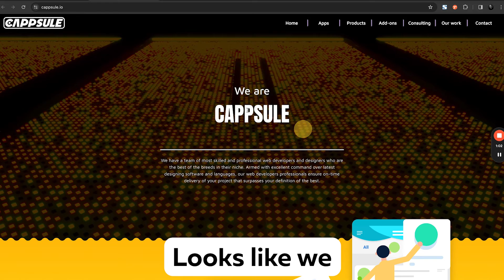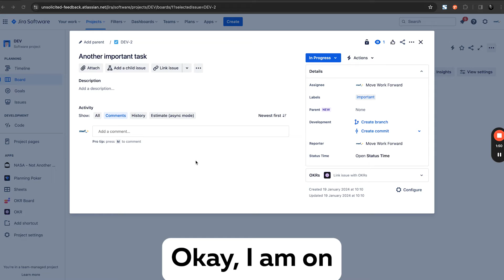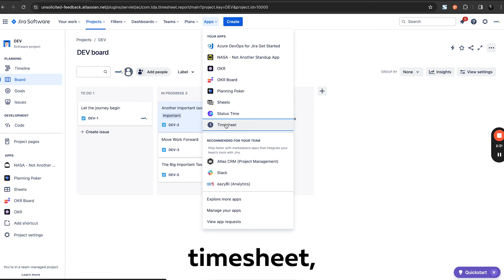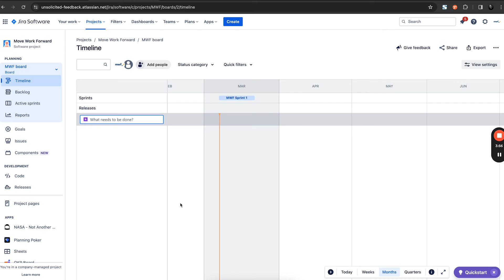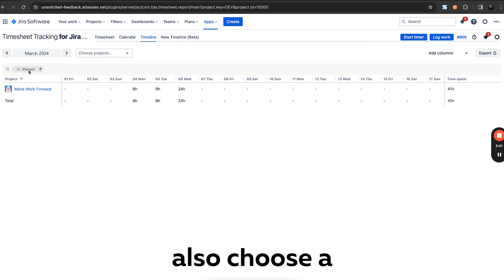Timesheet Tracking for Jira | Atlassian Marketplace | Unsolicited Feedback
Intuitive & easy-to-use timesheet report
Generate reports based on various fields, including project, epic, worklog author, issue, and more. This can help you gain insights into how time is being spent , and identify any areas where improvements can be made.

Simple yet effective filters
Customize your request with various parameters such as users, projects, filters and more. You can also display the resulting JQL.

Manage your work on a fully integrated calendar
With the calendar feature, team members can have a clear overview of their work schedule and make necessary adjustments to ensure timely completion of work. It is easy to add, edit, and delete worklogs into the calendar